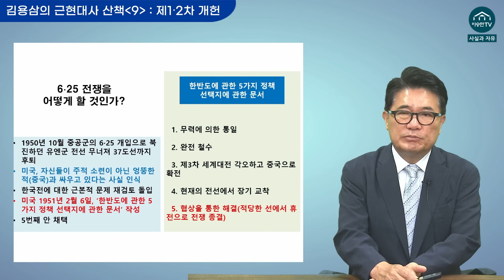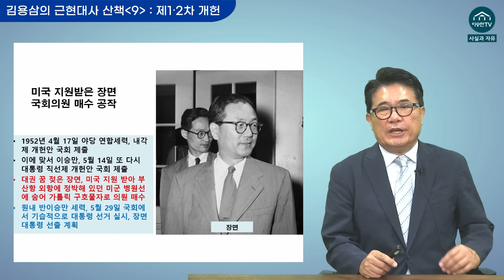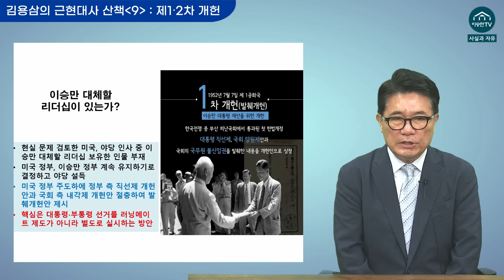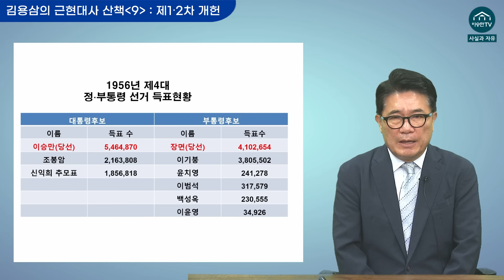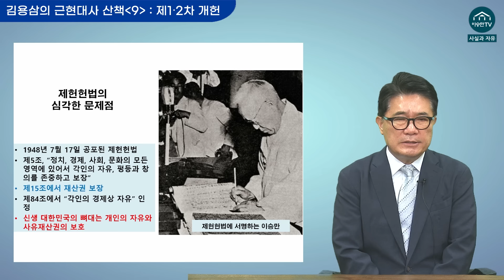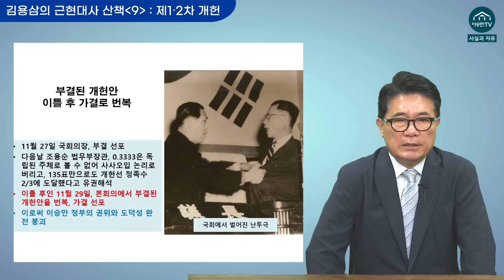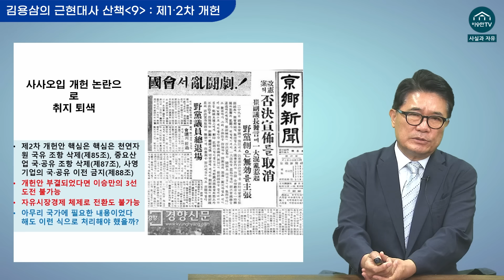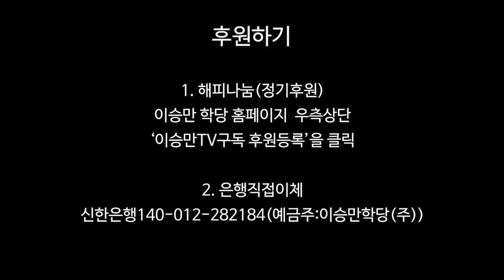[김용삼의 근현대사 산책] 9. 제1∙2차 개헌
후원 안내

1. 정기후원

2. 일시후원
- 문자후원 : # 70791456 응원메시지, 한통당 2천원 후원